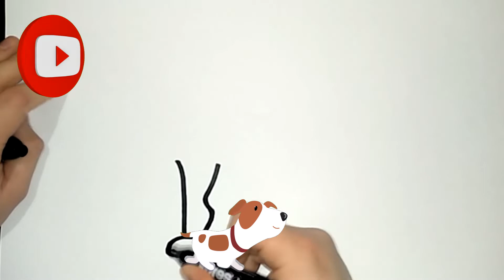🐴 How to draw a cute horse? Easily and simply! A drawing for kids step by step 🐴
Welcome to «Cute Baby Pictures» – the YouTube channel where kids and parents come together to create beautiful works of art! Whether you're a seasoned artist or have never picked up a pencil before, we believe that anyone can draw. That means you too! So why not join us and let's have some fun creating something beautiful together?